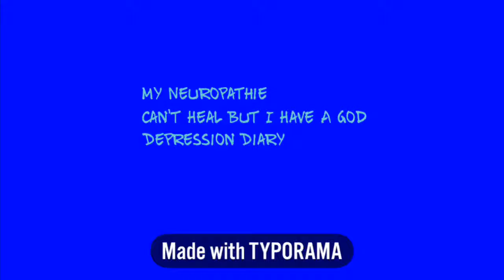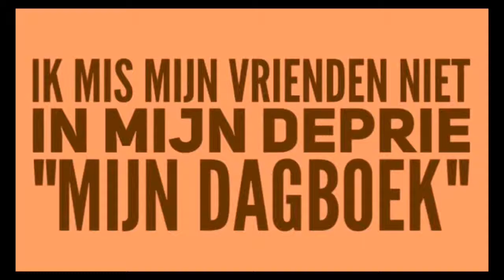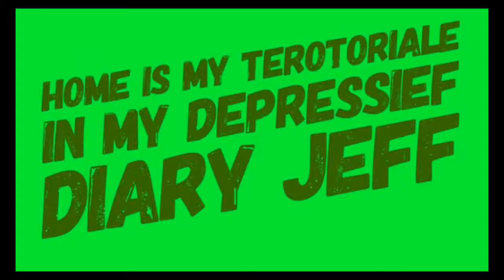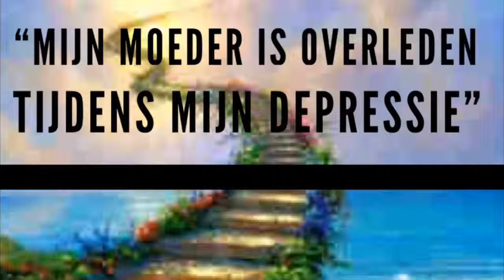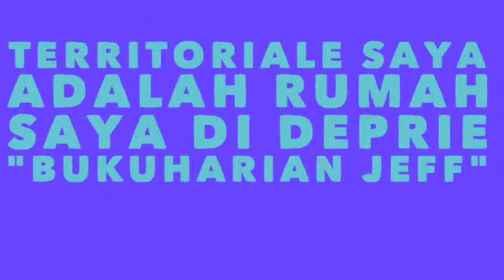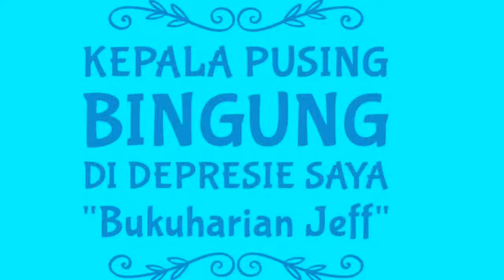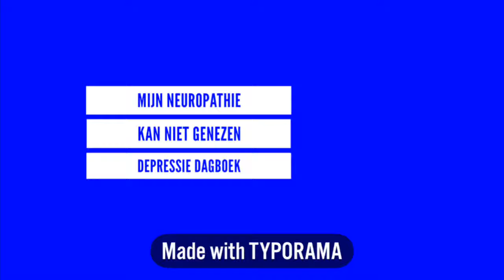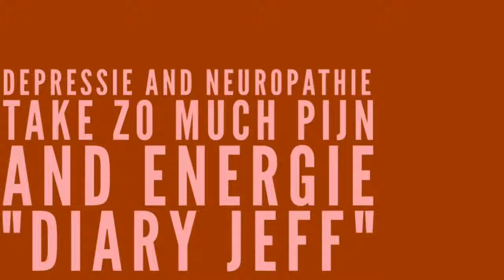“More Strongly By The Suffering” 16.10.18 : Jeff Waterman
to become stronger we need destructive thoughts about ourselves, about God, about others and about trying to change our situation.
It is quite possible that when you very much fighting experience, you focus on thoughts such as:

God helps me.
I can no longer keep up. I will never see anything good in my life.
No one understands me.
This is horrible, I never come here through it.
I can not do this. I'm a terrible person. Be more resilient means you these negative thinking mind bends positive thoughts.
If we compete, we can also send our thoughts deliberately another side, so we convert our destructive thoughts thoughts of hope, truth, and gratitude.
Our thoughts redirecting is the way to our pain to be able to and more resilient.
Note that the circumstances do not change if you have such a way of thinking.
We focus precisely on our thoughts and our perspective that we have on our circumstances.
This would also be the case with the pain in our lives?
Tragedies in our lives would could cause we become stronger, as the bouncing ball goes higher?
We would be able to stand and be stronger than we were for the suffering visited itself?
Absolutely! Friend, you too can bounce back.
. I know you can, because I know that God can give you resilience!
Of course, God works in his time, not ours.
He heals us often through a long process, in which He leads us through the toils back instead of with a big bow around it.
Do you trust Him to lead by your pain go? It's time to become stronger.
Give yourself that possibility.
That now you're stuck does not mean that you must stay put.
God wants to give blessings by the curses.
He wants you back bounces.
' I am your servant, o Lord.
Save me for willingness to take risks. Give that which no chance in my life. Then I can only really to your will live and I will not sin. ' Psalms 19:14 HTB